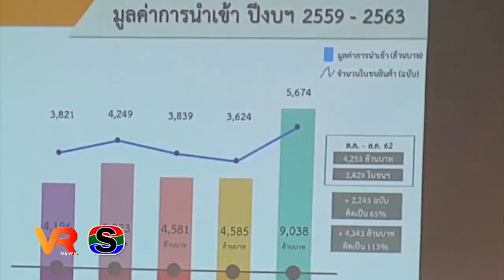แม่ทัพภาค 2 สั่ง จนท.คุมเข้มชายแดนทุกด้าน ป้องกันโควิด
แม่ทัพภาคที่ 2 ลงพื้นที่จุดผ่านแดนถาวรช่องเม็กจังหวัดอุบลราชธานี  พร้อมเน้นย้ำเจ้าหน้าที่เข้มงวดเรื่องมาตรการตรวจคนเข้าเมือง  ป้องกันการแพร่ระบาดของเชื้อไวรัสโควิด – 19